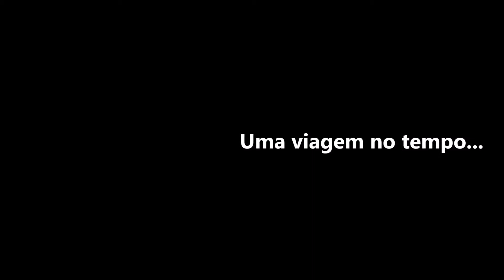Espetáculo Multimédia/Vídeo Mapping | PROMO 3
Novas cores, luzes e sons chegam à fachada do Museu de Lamego no próximo dia 15 de julho, num espetáculo multimédia integrado na inauguração da exposição comemorativa do centenário do museu, “Museu de Lamego: Since 1917”. O video mapping propõe uma viagem no tempo inspirada nas coleções do museu… Entrada livre.